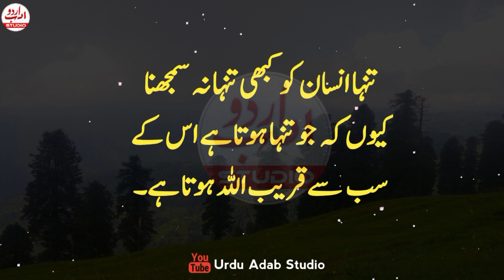Mardana kamzori ka ilaj | Mard Aurat Quotes in Urdu | Husband and wife quotes | Relationship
Aaj ki is video main mardana taqat aur mardana kamzori k ilaj k bary main kuch batain btai gai hain mardana kamzori ka ilaj b btaya gya hai mardana kamzori ka desi ilaj b btaya gaya hai aur husband wife relationship ko qaem rakhny k liye zaroori aur hikmat ki batain mojood hain.